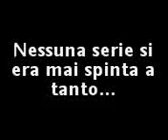Trailer Lost (Parodia)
Una divertente parodia di Lost